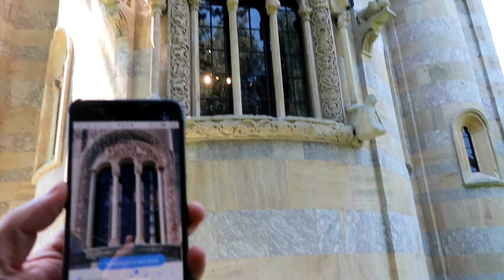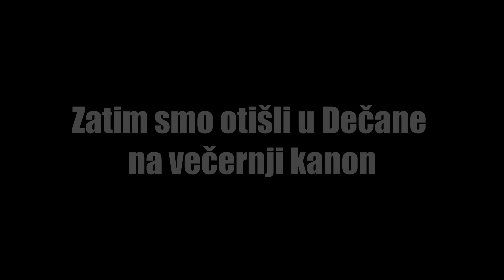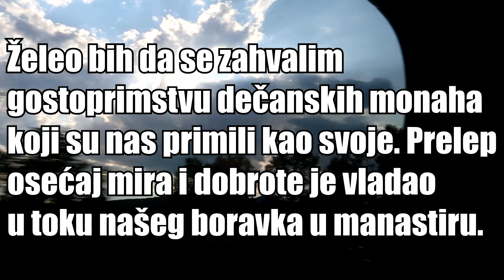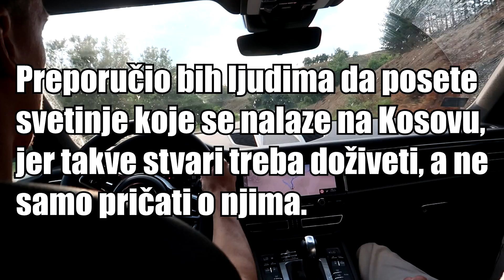NAŠAO SAM LAMBO U MANASTIRU!!! - VLOG SA KOSOVA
1 like 1 lambo